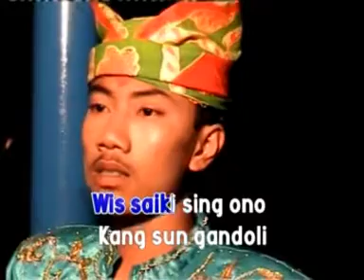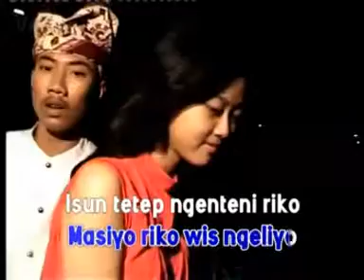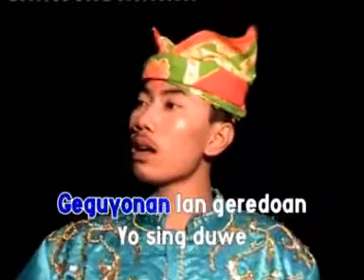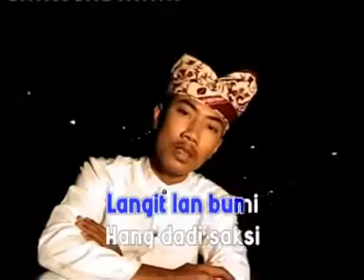Momon - Nong Angenan | Dangdut [OFFICIAL]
Album : Gelaros Broyo
Artis : Momon